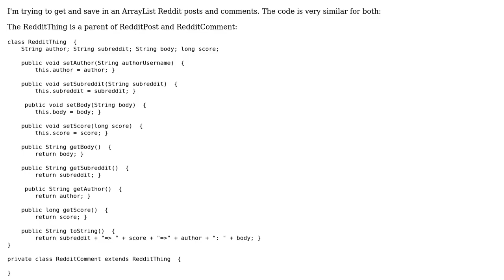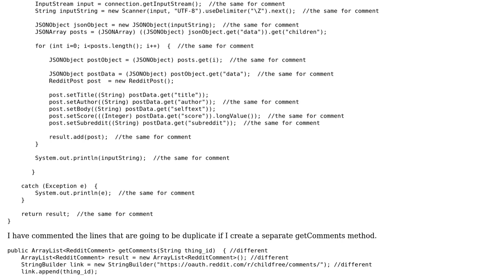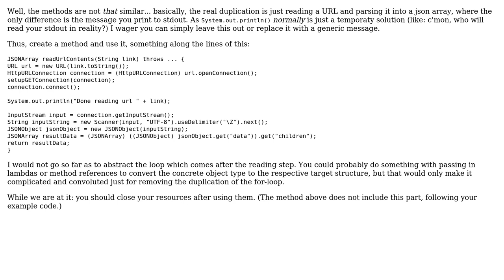Code Review: Saving Reddit posts and comments from JSON into ArrayLists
With thanks & praise to God, and with thanks to the many people who have made this project possible! | Content (except music & images) licensed under CC BY-SA | Music | Images & others | With thanks to user woodStone user mtj user 200_success and the Stack Exchange Network Trademarks are property of their respective owners. You are responsible for your own actions.